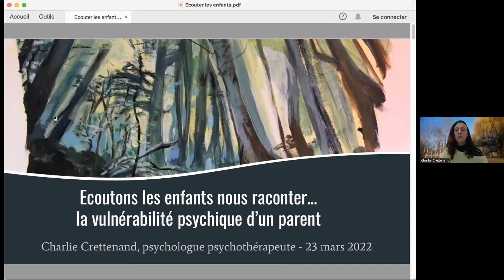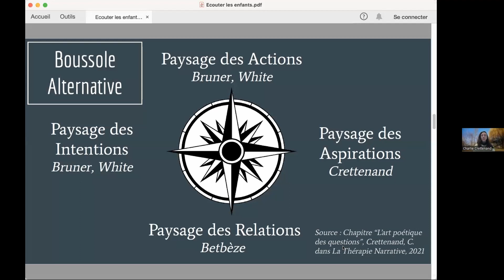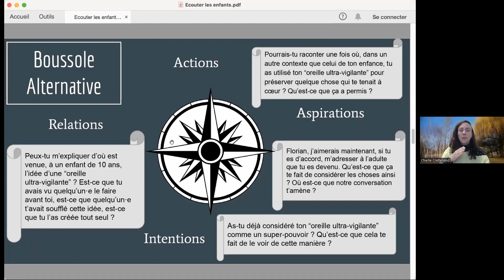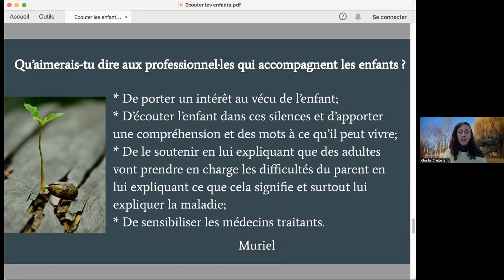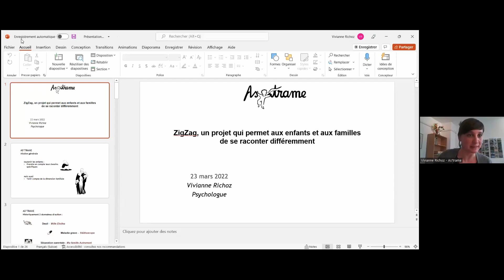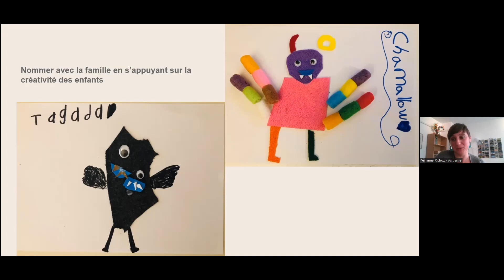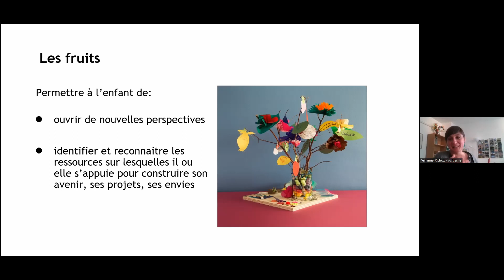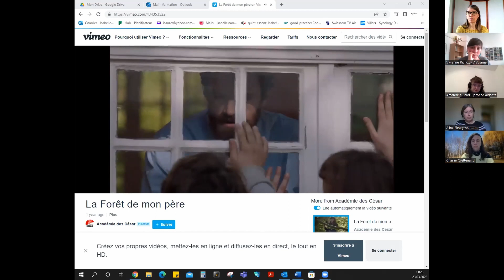Les Matinées d'As'trame - trouble psychique (ou addiction) d'un parent dans le regard de son enfant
La 6ème Matinée de la fondation As'trame sur le thème: " Le trouble psychique (ou l'addiction) d'un parent dans le regard de son enfant - le 23 mars 2022

Avec la participation de:

00:00 Accueil par Isabelle Narr Caetano, chargée de projets à As'trame
07:23 Conférence de Charlie Crettenand, psychologue-psychothérapeute FSP, formateur-ice en approche systémique et narrative
01:23:50 Intervention par Anne de Montmollin, directrice de la fondation As’trame
01:33:25: Éclairage sur la pratique par Vivianne Richoz, psychologue, intervenante à As’trame Vaud